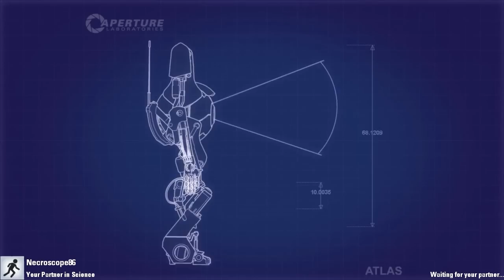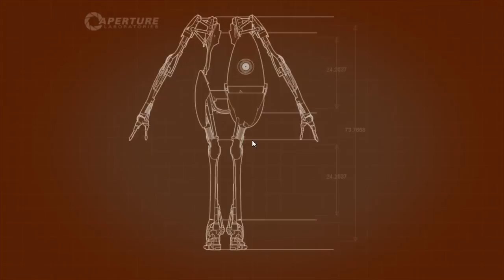Let's Play Together Portal 2 with Necro 06: Trust Me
Come on, when have I EVER betrayed you? Apart from that time... And that time... And then...

.But apart from ALL THOSE TIMES, when have I ever betrayed you?